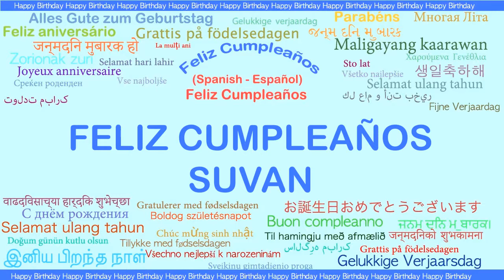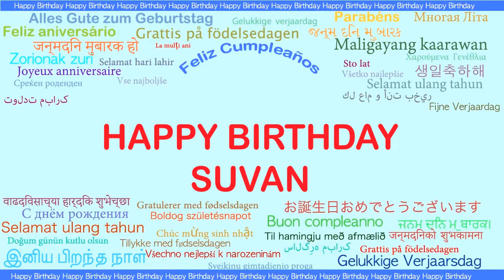Suvan Languages Idiomas - Happy Birthday